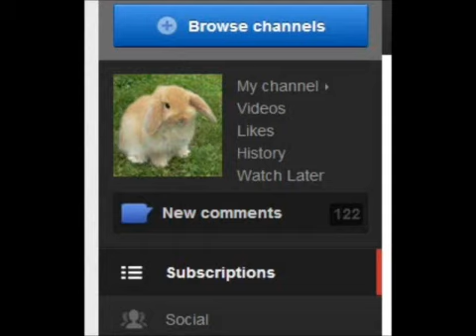COME ON YOUTUBE WHY